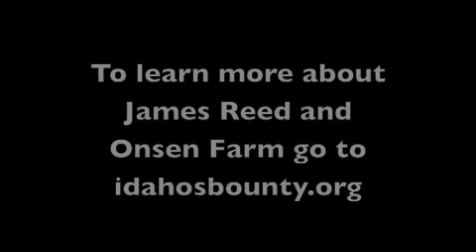Hagerman, Idaho Farm: James Reed of Onsen Farm: GMOFree Idaho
We recently a fabulous Idaho farm in Hagerman, Idaho. It was unlike Idaho Farm I have seen before.

I'm talking about bananas, figs, and citrus being grown right in Hagerman, because of the wonderful resource of geothermal water. This is an outstanding look at Geothermal farming on a farm that is growing and expanding with new ideas.

James Reed, owner of Onsen Farm, is turning his farm into an educational eco-village where anyone can come to work and experience this one of a kind operation.

James is working on creating an economy that is self supporting and helps those who come and work on the farm. No money is involved. It is a matter of exchange in abundance.

The goal is a 10 Member CSA Farm where people can fish, live and work in the green house and on the farm.

All of the water systems on are on a flow system that create the heating system.

It comes down to supporting the local farmer and take responsibility for the food we eat.

Sustainable Agrigulture is sustainable. It can be beautiful and attract people to a perma-culture.

Thanks James for the tour. It was a pleasure to hear you ideas and see a successful CSA farm in progress.

Leslie Stoddard and Eric Brandt - GMO Free Idaho